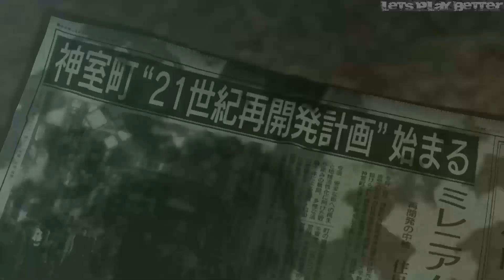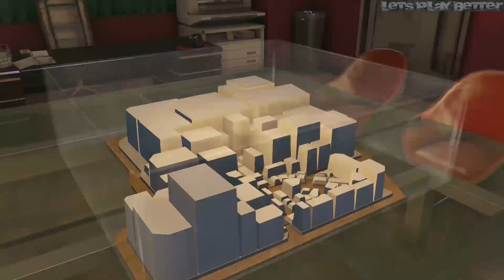Let's Play: Yakuza Zero #71 - Die verlorene Tochter